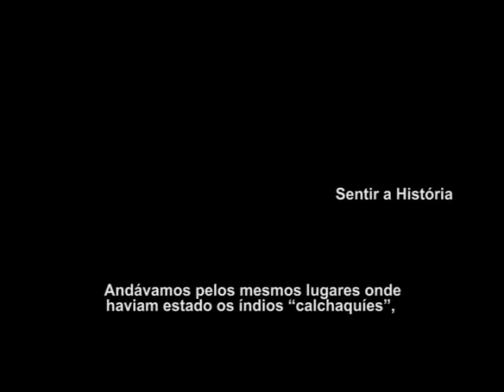Argentina Wine Tours - Salta e Catamarca: Terra do Sentidos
Salta...suas paisagens, suas cores, a brisa das montanhas e um céu transparente, fazem da Rota do Vinho saltenho o lugar escolhido para aproveitar os históricos povoados, vinhedos, vinícolas e vinhos de altura. Mais sobre Salta

Catamarca convida a transitar e descobrir os caminhos que abrem a experiência de teus sentidos. Mais sobre Catamarca